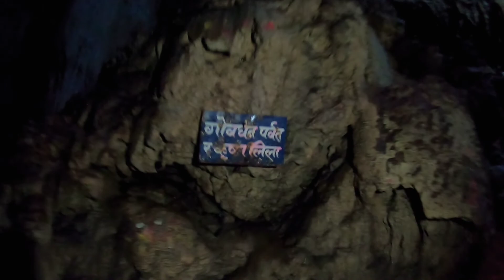What's Inside The Gupteshwor Cave Of Kusma, Parbat//Race at Highway//Pulsar 220 vs ns200(VLOGS 14)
Support Us Guys  Baglungey Vloggers
Gupteshwor Gufa Vitra K xa Herdenu hola
Riders In this video♥️